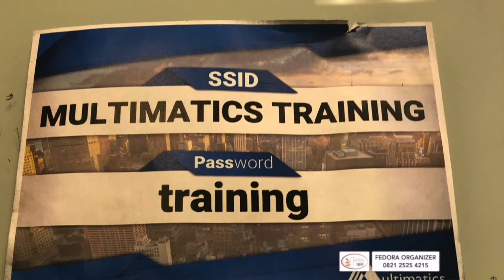Eventorganizer - Fedora Organizer Doctor Share Annual Report 2018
Venue : @Multimatics Function Hall
Client : @Doctorshare
Date : 28 March 2019
Invitation : 200
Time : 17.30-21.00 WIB